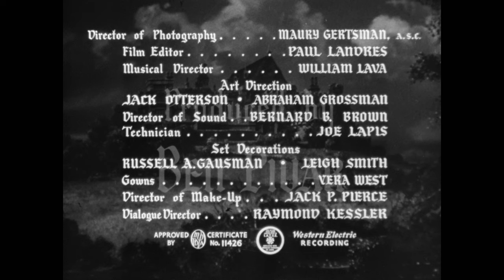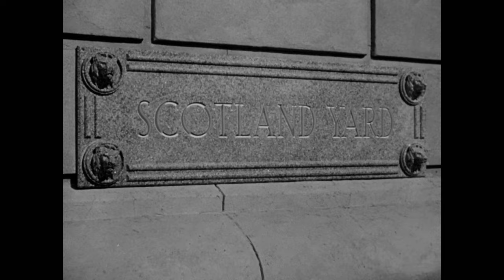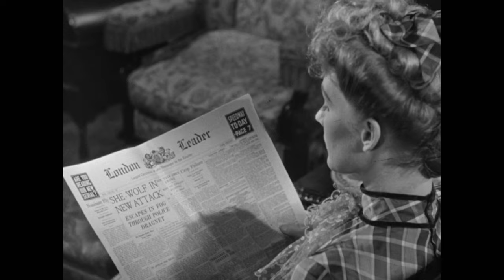She-Wolf Of London - 1946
A young heiress finds evidence suggesting that at night she acts under the influence of a family curse and has begun committing ghastly murders in a nearby park.